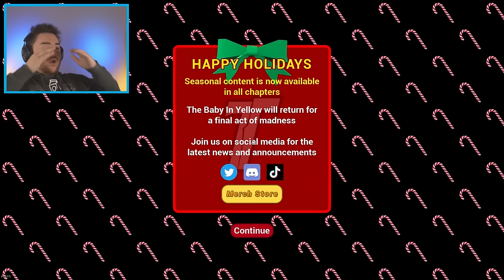THIS NEW UPDATE IS CRAZY!!! (Newt is Back!?) | The Baby in Yellow (Christmas Update)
What’s up MA DUDES! How is it going today? Today we are going to be playing The Baby in Yellow WITH THE NEW UPDATE!!! Yup, it is the new Christmas Update in The Baby in Yellow and we have SO MUCH new stuff! We can make a Snowman, make dinner for the baby, open new items, and craziest of all…..NEWT IS BACK!!! Or is he? This chapter is so full of twists and turns and it’s up to us to discover everything that is going on. We are going to try to break the game along the way as we play it differently and make our own funny moments! Join me on this amazing and exciting adventure as we discover what happens when we play THE BABY IN YELLOW UPDATE!!! Enjoy.

By: Team Terrible